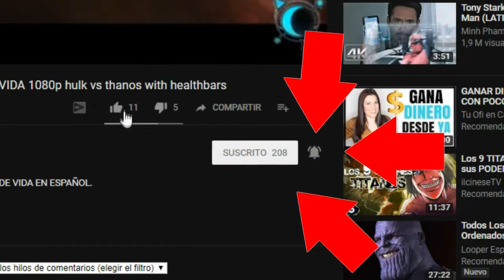Iron man vs Capitan america y bucky Con Barras De Vida en español 🔥 - Iron man vs captain america